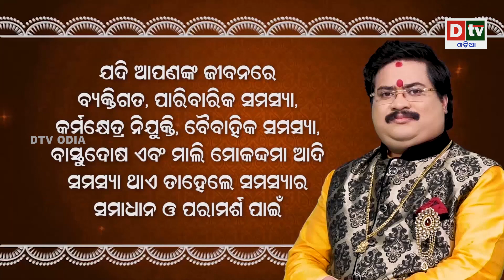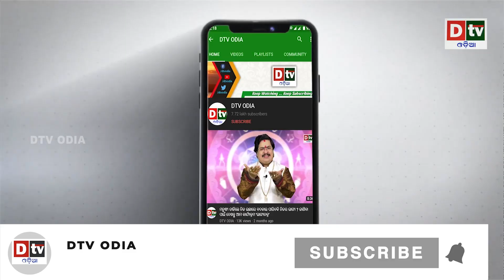ଆତଙ୍କବାଦୀ ଭୂସ୍ଵର୍ଗରେ ଆତଙ୍କୀ ହାମଲା | Breaking odia news | Ajira Khabar odia | Dtv Odia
dtv odia,
odia news live,
odisha news,
odia news,
bhubaneswar news,
odisha news,
ଓଡ଼ିଆ news,
odisha lockdown,
odia news,
odisha news
ଓଡ଼ିଆ news
bhubaneswar news
odia news odisha
latest news